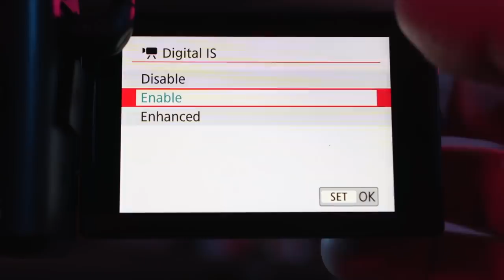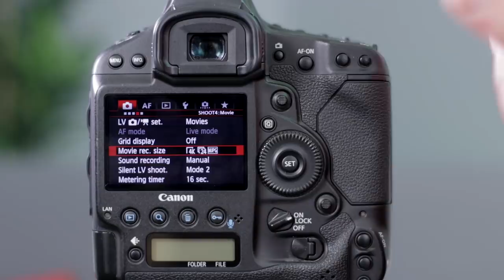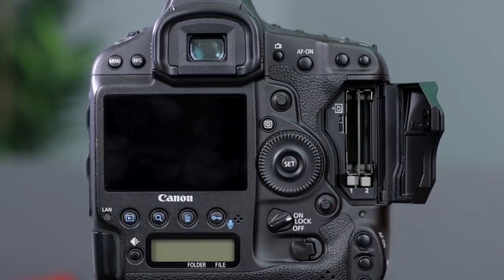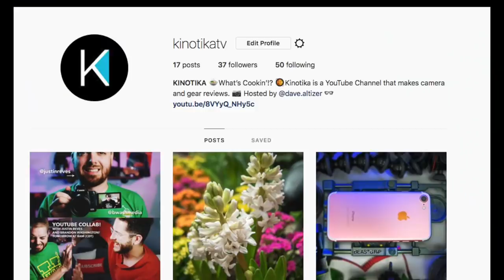The BEST CANON CAMERA IS...ft. Brandon Washington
The BEST CANON CAMERA IS...(Featuring Justin Reves and Brandon Washington)

Which Canon camera is best? We get some help from our friend Brandon Washington and Justin Reves to go over their personal favorites, along with ours!

Let us know which Canon camera is your favorite in the comment section below!